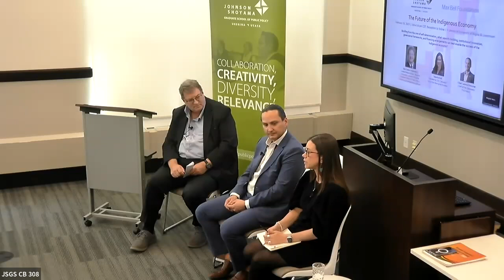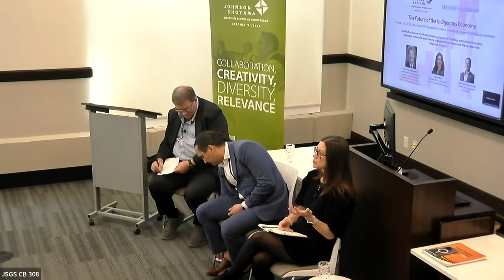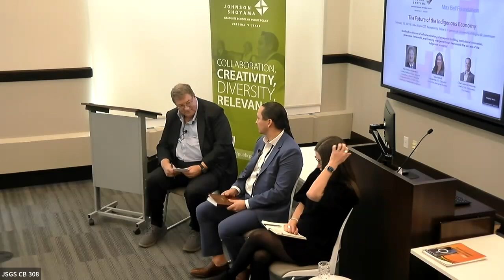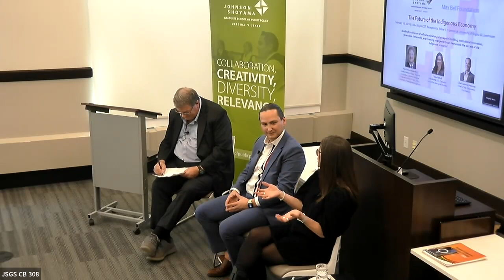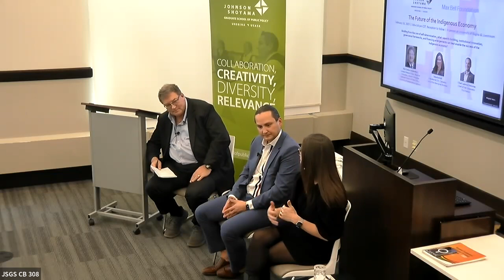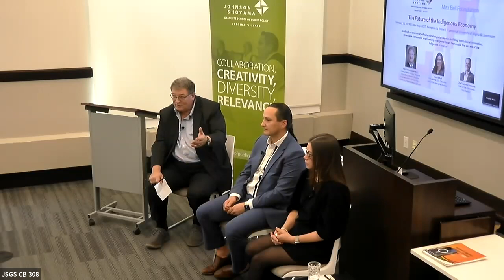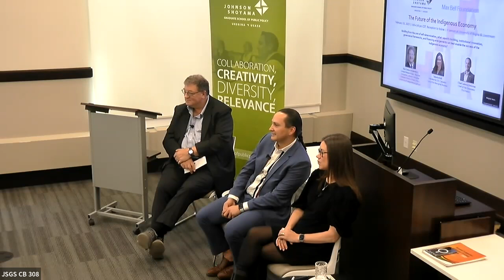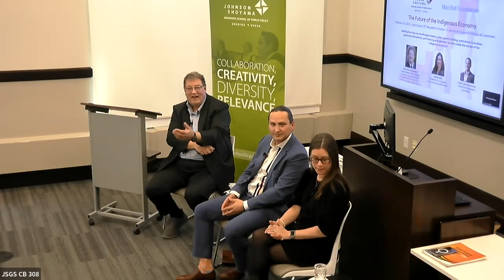The Future of the Indigenous Economy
Indigenous entrepreneurs continue to drive economic prosperity for their own communities and for the country. They are doing so in the context of increasing recognition and legal affirmations of the rights of Indigenous communities. How can this growing prosperity be supported and accelerated? Building from the core of self-determination, what capacity building, institutional innovation, governance frameworks, and financing arrangements can best enable the success of the Indigenous economy?

Join us on February 16, 2023, in Regina for a conversation about these issues.

Speakers:

Ken Coates will moderate the conversation. Professor Coates is Canada Research Chair in Regional Innovation at the Johnson-Shoyama Graduate School of Public Policy, University of Saskatchewan campus.

Tabatha Bull is an Anishnaabe Kwe from Nipissing First Nation. As President & CEO of the Canadian Council for Aboriginal Business, she is committed to help rebuild and strengthen the path toward reconciliation and a prosperous Indigenous economy to benefit all Canadians.

Chief Cadmus Delorme, a Cree and Saulteaux, is a citizen and currently Chief of the Cowessess First Nation. Under his leadership, Cowessess First Nation has focused on economic self-sustainability for its nation and people and has moved forward on renewable energy, agriculture, efficiency in land use initiatives that have created both current and future business opportunities.

This event is jointly supported by the Max Bell Foundation and the Johnson Shoyama Graduate School of Public Policy.